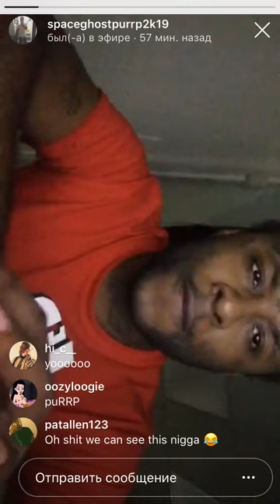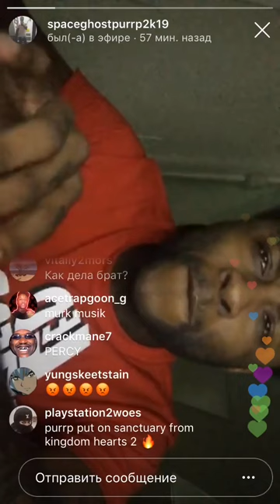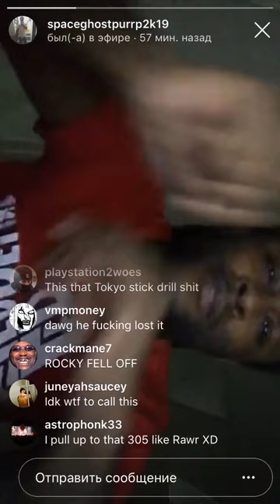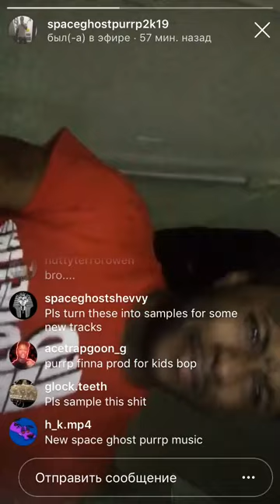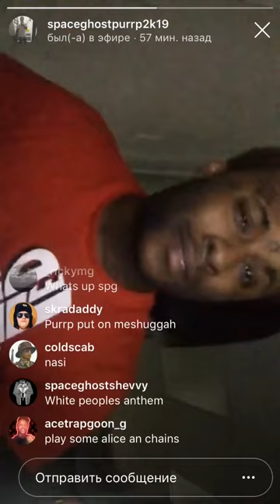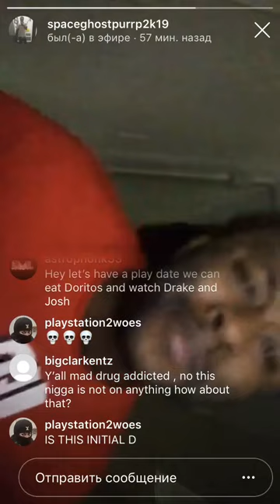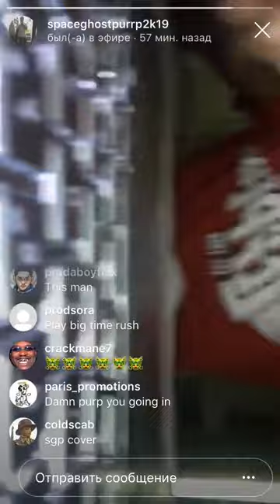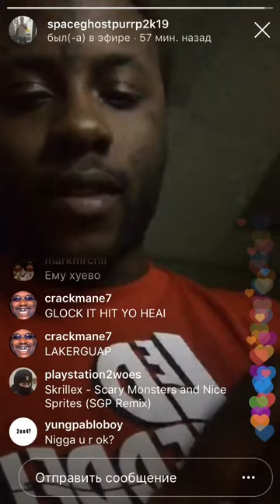👨🏽‍🎤 SpaceGhostPurrp crazy live-stream [30/12/18 live on Instagram]